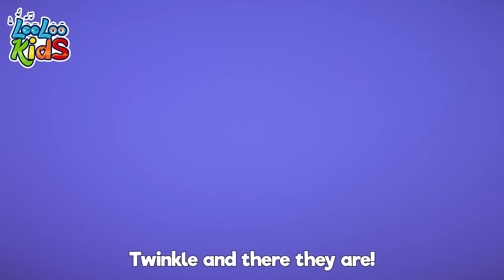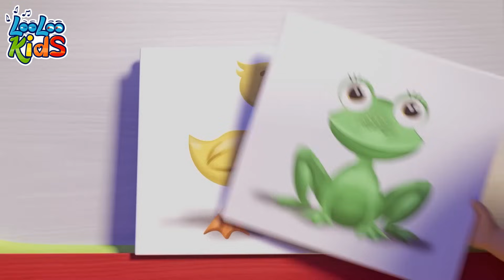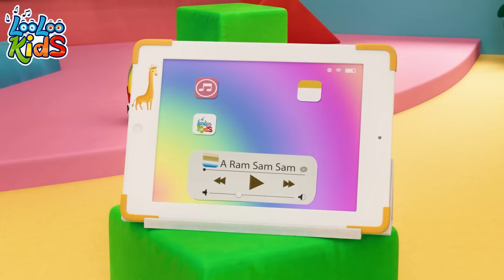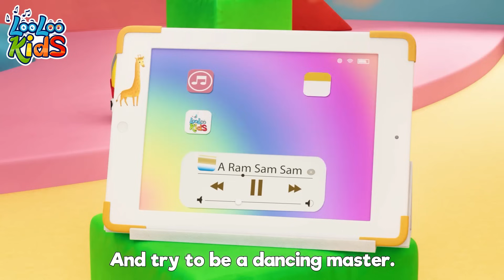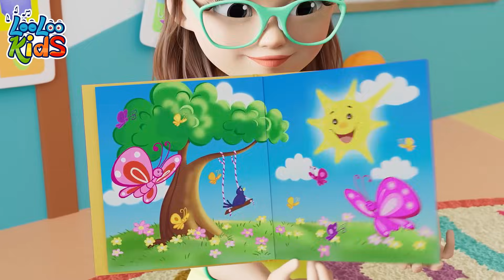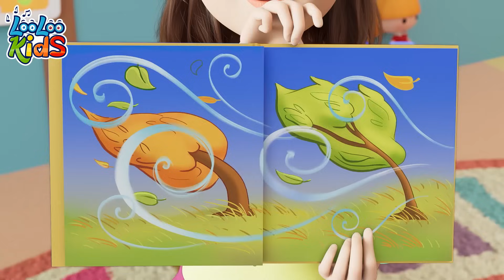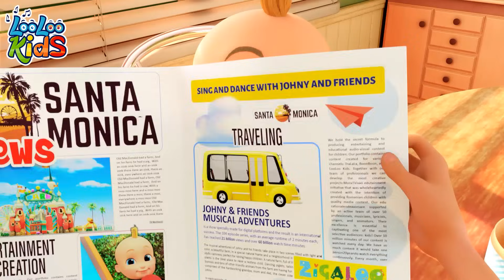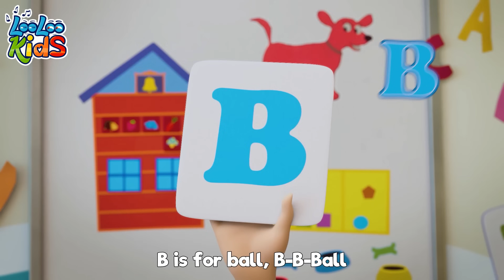Toys Song + My Donkey 🤩 Children's BEST Melodies by LooLoo Kids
🌈✨ Welcome to 'FunFactory Kids Music' – A Wonderland of Melodies for Little Ones! 🎶👶📚

Embark on a magical journey with our enchanting collection of nursery rhymes, toddler music, and delightful children's melodies. 'FunFactory Kids Music' a proud member of the LooLoo Kids family, is a treasure trove of joy where little hearts can sing, dance, and learn.

Join us on 'FunFactory Kids Music' for a harmonious blend of fun, education, and laughter. Let the melodies weave precious memories and make learning an adventure for your little ones! 🚀📺👧

Hey!
Choose a toy and play!
With me, can we play today?
Hoo!

What kind of toy have you
got there? What's this?
These are my little toy
bricks that I play with
What can you build with
those bricks, my friend?
We can build a toy house
and play pretend

Hey!
Hoo!

got there, bouncing?
This is my bouncy ball
that I'm throwing
What can we do with
this toy, my friend?
We can watch it boing boing
boing till the end

What kind of toy is this?
Show me more
This is my favorite
ball from the whole store
this toy, my Ace?
Just say "Catch" and
run to the base

Hey!
Hoo!

What is that, leaning
against the wall?
This is my brand new bicycle
We can cycle so very fast
Watch me go as I whizz past

Hey!

Hoo!